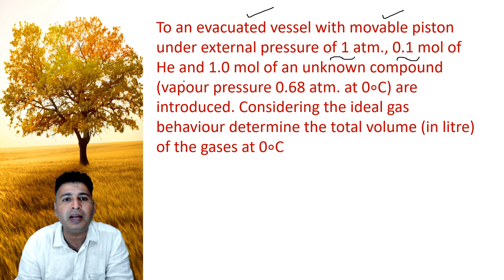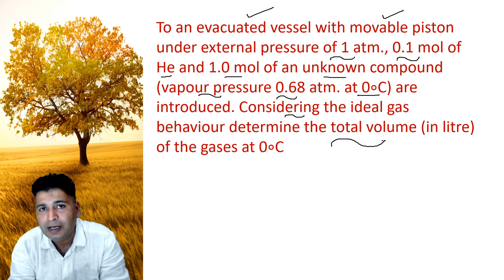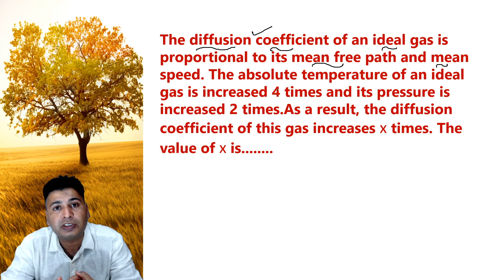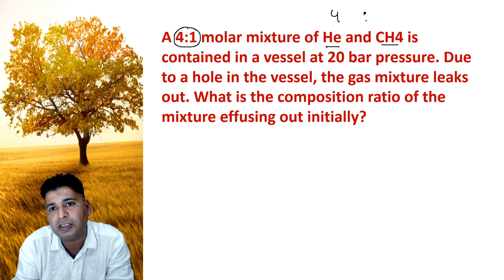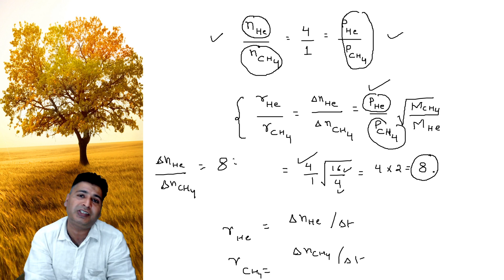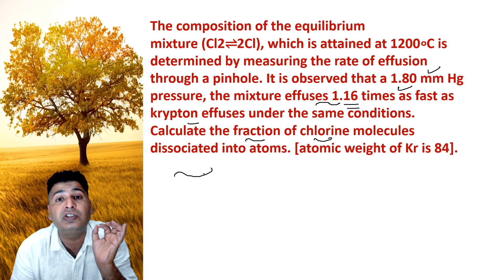PYQ'S- Gaseous State-IIT JEE Advanced/Mains part-2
problems on gaseous state IIT JEE advanced /mains.
useful for class 11,12 and droppers.
main focus on real gas analysis